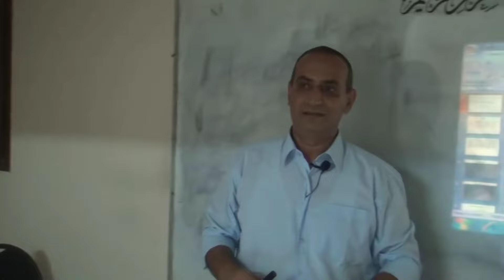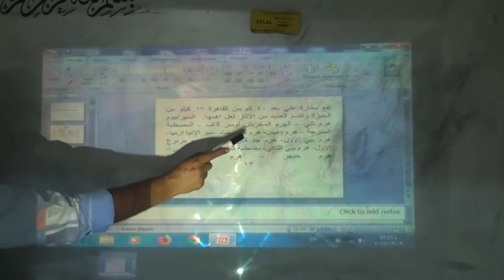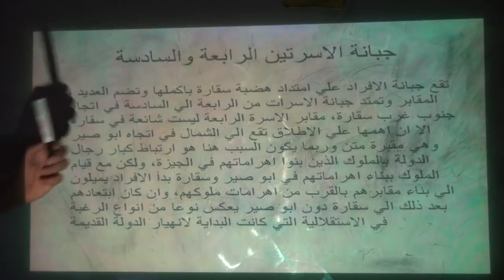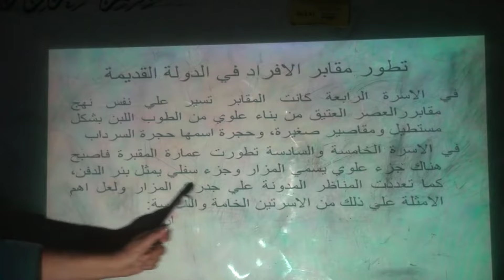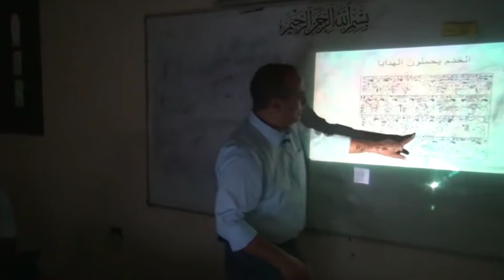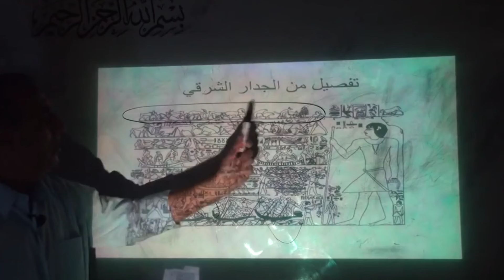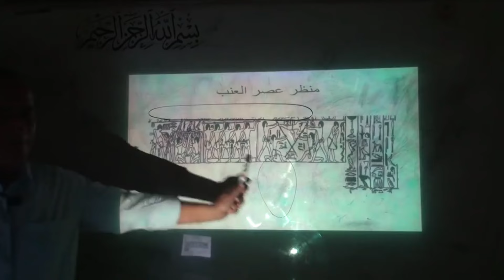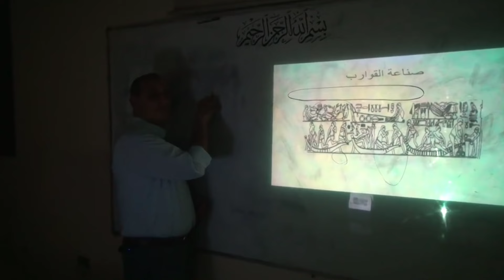سقارة | بانوراما الحضارة المصرية القديمة | الجزء الأول | خالد غريب